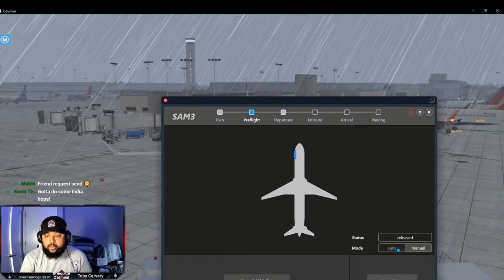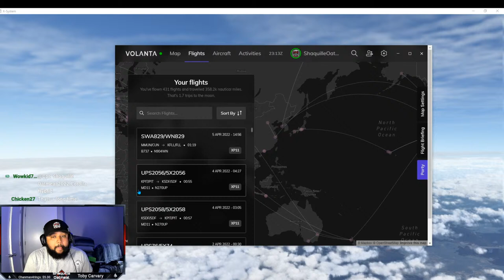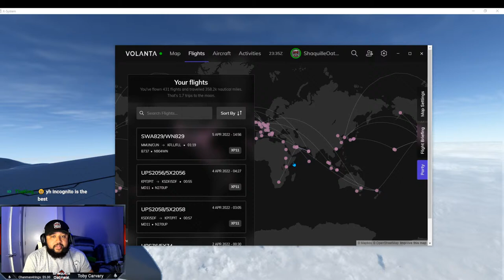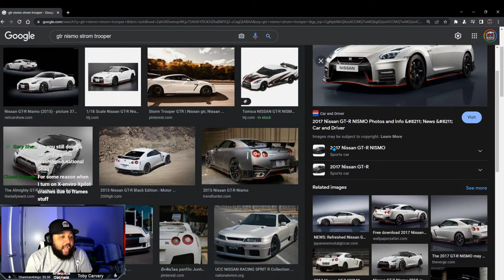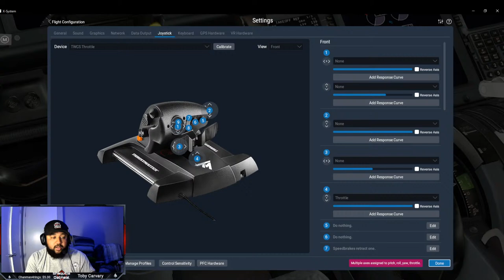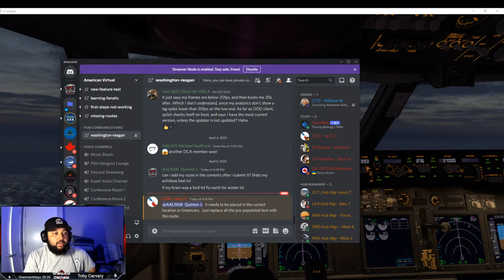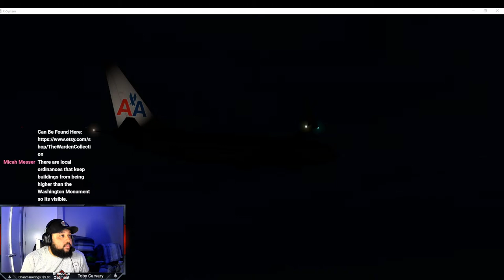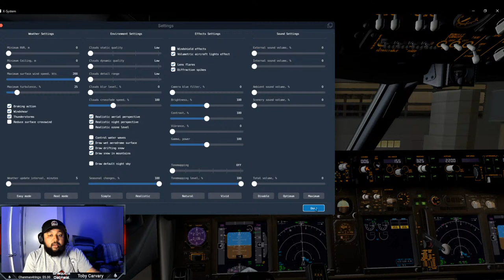X PLANE 11 LIVE: LETS PLAY PILOT | FLYING THE VIRTUAL LINE | B738 KCLT- KORD- KDCA DAY 3/3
Join and get the Oatmeal experience right here with amazing perks custom badges!  Unlike any membership out!

Oatmeal Sky  Miles are now available Use these to gamble in the Oatmeal Casino and earn tickets to up your chances at giveaways!

Commands for Sky Miles:
!points
!top
!tophours
!gamble (points) EX: !gamble 200
!bet Greaser (points)
!bet No Grease (points)
!bet Crash And Burn (points)
!duel (username) (points)
!slots (points)

Do you fly for a VA bet you its not as cool as mine! come join the ranks of Quantum! You wont be sorry

Join the world's coolest flight simulation airport here!

Like my Shirt? Maybe my Rocks Glass? Summer is here, what Oatmeal swag are you drinking out of? get your custom one here!

ALL OTHER MUSIC IS COPY FRIGHT FREE I DO NOT OWN IT

BIG THANK YOU TO OUR SPONSER:
Our choses sponsers provide amazing X plane and MSFS Scenery at a price that will not break the bank be sure to check out some of his world class products here!